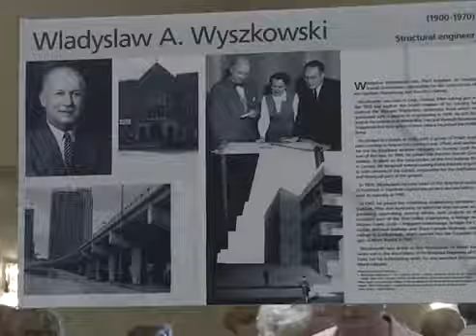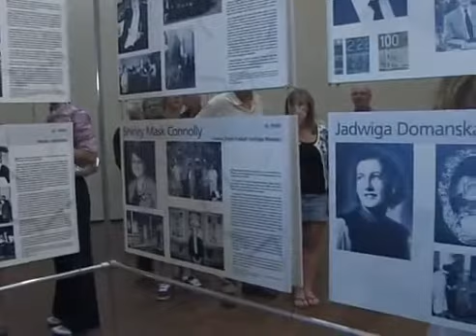2013 02 25 Distinguished Poles in Canada